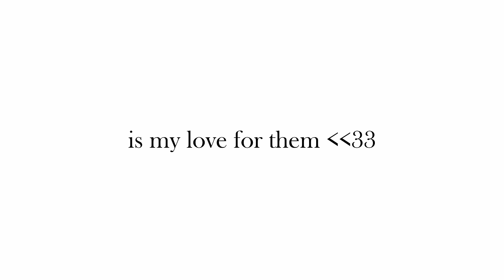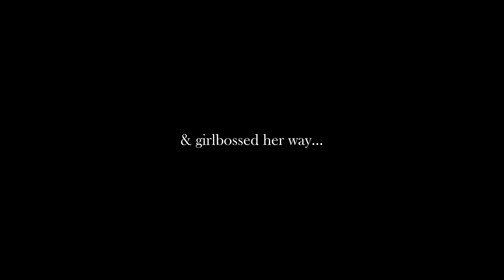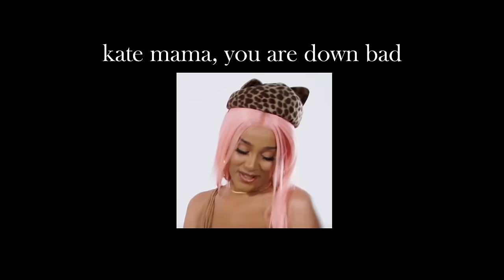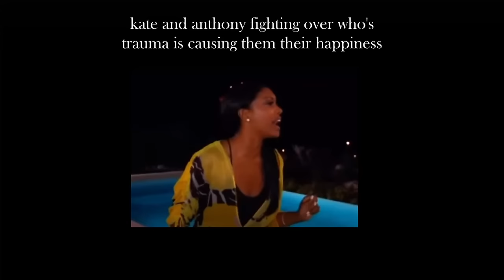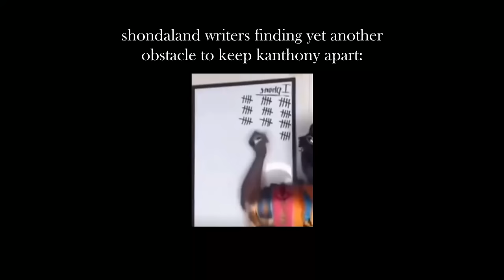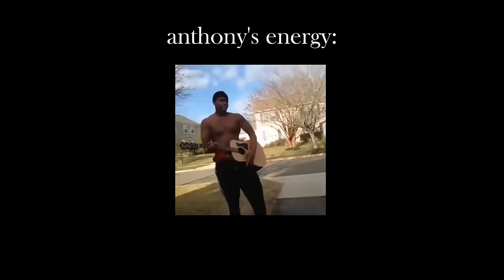kate and anthony serving idiots in love madness for 10 minutes straight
"takes in the scent of lilies, never recovers"